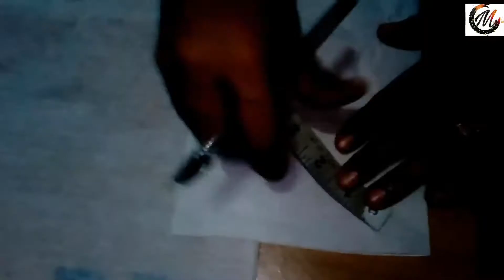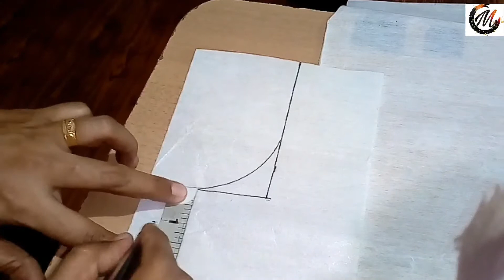Umbrella model ALine Kurti Stiching with Detailed explanation | ഇനി ഈസി ആയി ചുരിദാർ stich ചെയ്യാം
Stiching video of an Umbrella model ALine Kurti with different cutting method.